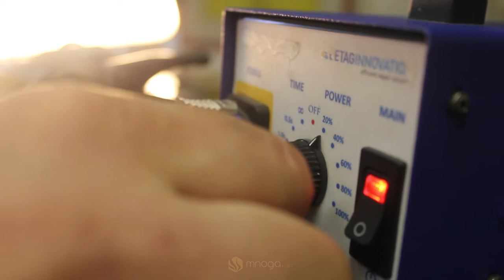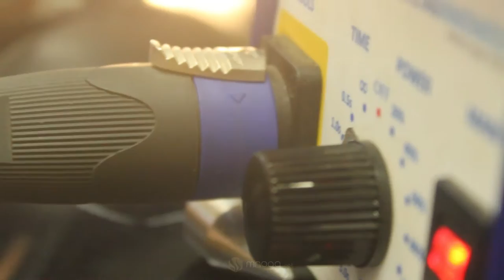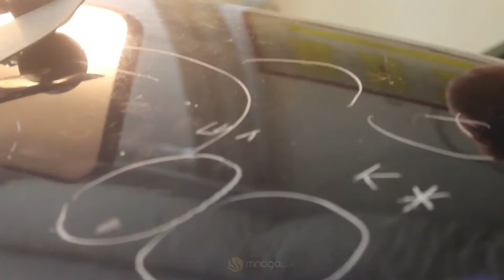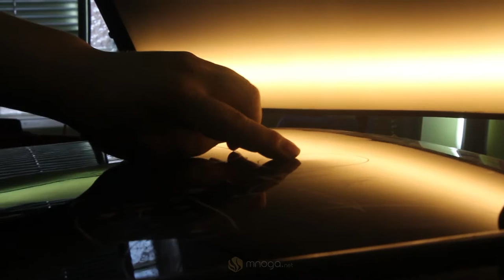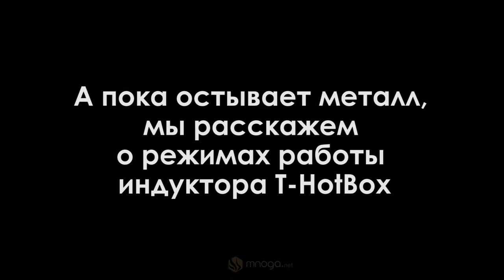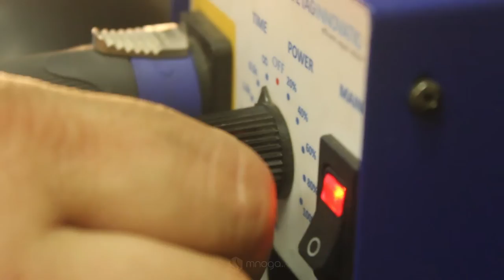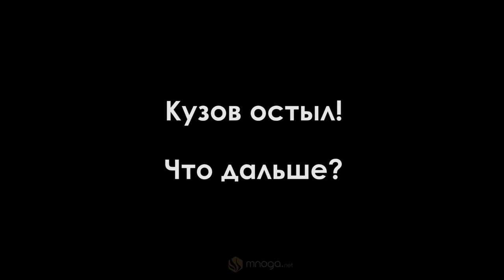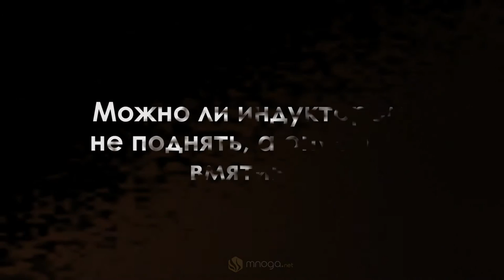Инструкция по эксплуатации T Hotbox PDR, ремонт вмятин без покраски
Инструкция мастера по эксплуатации прибора T Hotbox PDR для ремонта и устранения вмятин без покраски с помощью индукционного нагрева. Дополнительная информация по прибору